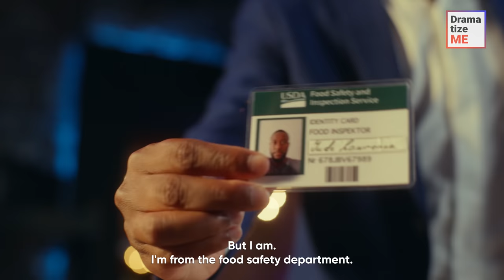Man Is Served With Leftovers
A black man was served a plate of unidentifiable 'food' at a fancy restaurant. Disgusted by the dish, he asked the chef to try it. However, instead of doing it, the chef ordered a waiter to taste the food. The server felt quite sick right after, prompting the customer to demand to see the restaurant's kitchen. As it turned out, the man worked for the Food Safety Department. What dark secret was the restaurant hiding? Was the Food Safety officer able to uncover the truth behind the toxic workplace environment?